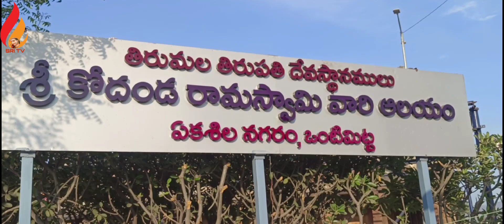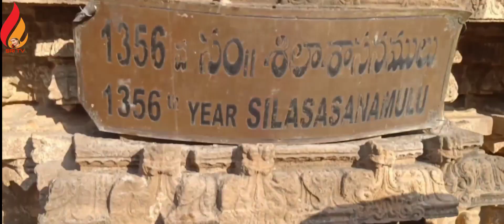Vontimitta Kodanda Ramaswamy temple|akasila nagaram|sitharama Swamy temple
vontimitta Kodanda Ramaswamy temple